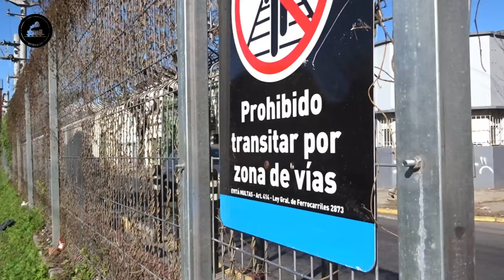LUNES EN LA CIUDAD DE LA PLATA | Trenes Argentinos 2023 | Linea General Roca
Buenas buenas para todos! Un lunes bonito en la ciudad de las diagonales. Con algunos CSR y la presencia del "nono", el famoso coche motor Nohab que es utilizado para correr el Tren Universitario de La Plata. Van a poder ver en imágenes más planos de lo bella que es la estación terminal de la Capital de la Provincia de Buenos Aires y un poco del movimiento semanal que se genera para el trabajo, las escuelas y la ciudad. Espero que disfruten este video! Nos vemos!